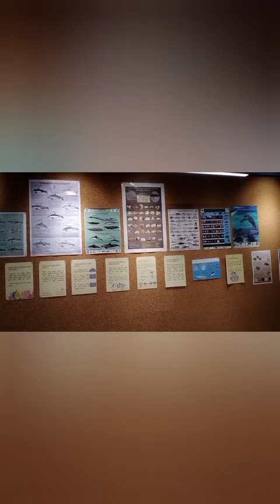VGP Marine 👑 kingdom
Do Visit VGP Marine 👑 with your family 👪 .Amazing place to visit and worth for money 💰.